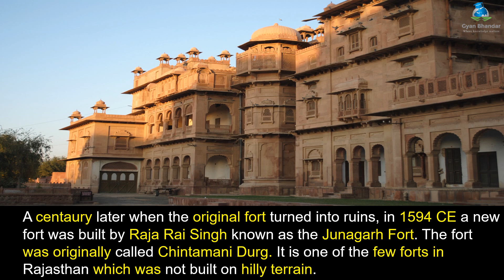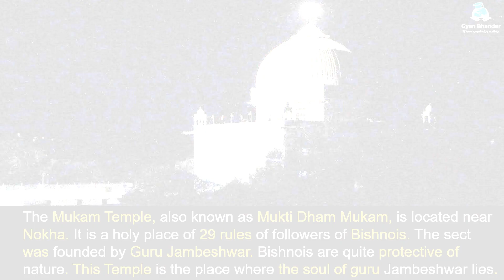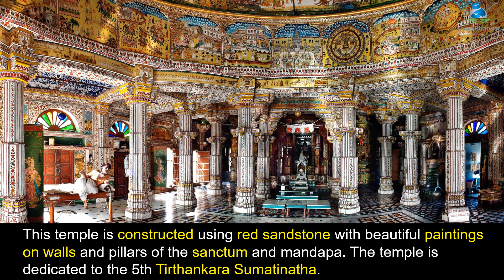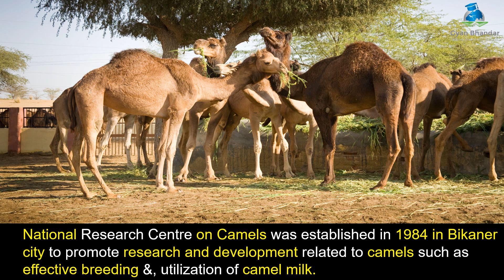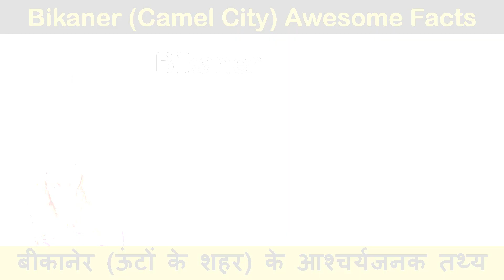Bikaner बीकानेर (Camel City) Rajasthan India Awesome City Facts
​@GyanBhandarChannel  Bikaner is a city in the state of Rajasthan, India. It is located 330 kilometres northwest of the state capital, Jaipur. Bikaner city is the administrative headquarters of Bikaner District and Bikaner division.

Formerly the capital of the princely state of Bikaner, the city was founded by Rao Bika in 1488 CE and from its small origins it has developed into the fourth largest city in Rajasthan. The Ganges Canal, completed in 1928, and the Indira Gandhi Canal, completed in 1987, facilitated its development.

Prior to the mid 15th century, the region that is now Bikaner was a barren wilderness called Jangladesh. Nera a Jat founded Bikaner Later,Rao Bika a Rajput established the city of Bikaner in 1488.A treaty between Nera and Bika gives the name Bikaner

He was the first son of Maharaja Rao Jodha of the Rathore clan, the founder of Jodhpur and conquered the largely arid country in the north of Rajasthan. As the first son of Jodha he wanted to have his own kingdom, not inheriting Jodhpur from his father or the title of Maharaja. He therefore decided to build his own kingdom in what is now the state of Bikaner in the area of Jangladesh. Though it was in the Thar Desert, Bikaner was considered an oasis on the trade route between Central Asia and the Gujarat coast as it had adequate spring water. Bika's name was attached to the city he built and to the state of Bikaner ("the settlement of Bika") that he established. Bika built a fort in 1478, which is now in ruins, and a hundred years later a new fort was built about 1.5 km from the city centre, known as the Junagarh Fort.

Around a century after Rao Bika founded Bikaner, the state's fortunes flourished under the sixth Raja, Rai Singhji, who ruled from 1571 to 1611. During the Mughal Empire's rule in the country, Raja Rai Singh accepted the suzerainty of the Mughals and held a high rank as an army general at the court of the Emperor Akbar and his son the Emperor Jahangir. Rai Singh's successful military exploits, which involved winning half of Mewar kingdom for the Empire, won him accolades and rewards from the Mughal emperors. He was given the jagirs (lands) of Gujarat and Burhanpur. With the large revenue earned from these jagirs, he built the Chintamani Durg (Junagarh fort) on a plain which has an average elevation of 760 feet (230 m). He was an expert in arts and architecture, and the knowledge he acquired during his visits abroad is amply reflected in the numerous monuments he built at the Junagarh fort.

During the 18th century, there was an internecine war between the rulers of Bikaner and Jodhpur and also amongst other thakurs, which was put down by British troops.

Under a treaty of paramountcy signed in 1818, during Maharaja Surat Singh's reign, Bikaner came under the suzerainty of the British, after which the Maharajas of Bikaner invested heavily in refurbishing Junagarh fort.

General Maharaja Ganga Singh, who ruled from 1887 to 1943, was the best-known of the Rajasthan princes and was a favourite of the British Viceroys of India. He was appointed a Knight Commander of the Order of the Star of India, served as a member of the Imperial War Cabinet, represented India at the Imperial Conferences during the First World War and the British Empire at the Versailles Peace Conference. His contribution to the building activity in Junagarh involved separate halls for public and private audiences in the Ganga Mahal and a durbar hall for formal functions. He also built the Ganga Niwas Palace, which has towers at the entrance patio. This palace was designed by Sir Samuel Swinton Jacob, the third of the new palaces built in Bikaner. He named the building Lalgarh Palace in honour of his father and moved his main residence there from Junagarh Fort in 1902. The hall where he held his Golden Jubilee (in 1938) as Bikaner's ruler is now a museum.

Ganga Singh's son, Lieutenant-General Sir Sadul Singh, the Yuvaraja of Bikaner, succeeded his father as Maharaja in 1943, but acceded his state to the Union of India in 1949. Maharaja Sadul Singh died in 1950, being succeeded in the title by his son, Karni Singh (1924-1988). The Royal Family still lives in a suite in Lalgarh Palace, which they have converted into a heritage hotel.